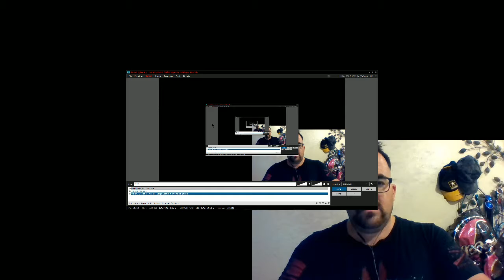Xsplit Mic Problems Xsplit grrrr !!! RANT video, mic echo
Was doing some recording and my mic was echoing everything I said! Super annoying. But, thanks to another youtuber, I was able to fix it and get back with the recording. Lesson Learned. breathe.. and take a step back.

My current Desktop PC specs:
Video Card: NVIDIA GeForce GTX 970
Case: NZXT Guardian 921 RB ATX Mid Tower Case
Power Supply: Corsair Builder 500W 80+ Bronze Certified ATX Power Supply
Operating System: Microsoft Windows 10.1

Laptop:
Summary
  Operating System
   Windows 10 Home 64-bit
  CPU
  RAM
   16.0GB Dual-Channel Unknown @ 1197MHz (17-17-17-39)
  Motherboard
   Alienware Alienware 15 R3 (U3E1)
  Graphics
   4095MB NVIDIA GeForce GTX 1070 (Dell)
   ForceWare version: 398.36
   SLI Disabled
  Storage
   119GB LITEON CV3-8D128-11 SATA 128GB (SATA (SSD))
   931GB Hitachi HGST HTS721010A9E630 (SATA )